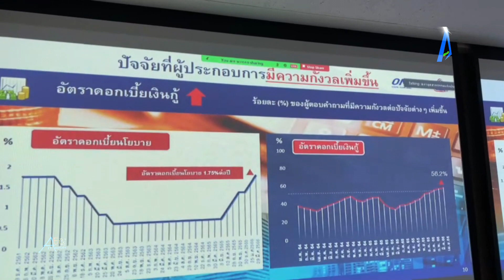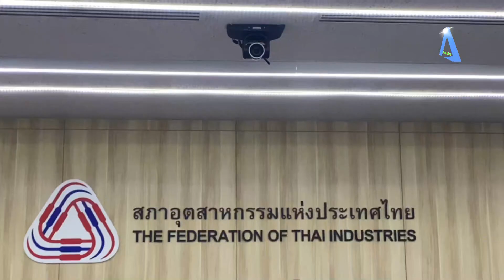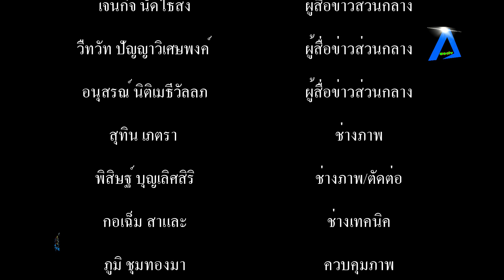ผู้ประกอบการกังวลค่าไฟ ราคาน้ำมัน ส่งผลดัชนีเชื่อมั่นอุตฯ ร่วง เร่งรัดจัดตั้งรัฐบาลใหม่ แก้ไขปัญหา ศ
ผู้ประกอบการกังวลค่าไฟ-ราคาน้ำมัน ส่งผลดัชนีเชื่อมั่นอุตฯ ร่วง เร่งรัดจัดตั้งรัฐบาลใหม่ แก้ไขปัญหา ศก.

นายมนตรี มหาพฤกษ์พงศ์ รองประธานสภาอุตสาหกรรมแห่งประเทศไทย (ส.อ.ท.) และนายวิวรรธน์ เหมมณฑารพ รองประธานสภาอุตสาหกรรมแห่งประเทศไทย (ส.อ.ท.) ร่วมเปิดเผยผลการสำรวจดัชนีความเชื่อมั่นภาคอุตสาหกรรมในเดือนเมษายน 2566 จากการสำรวจผู้ประกอบการจำนวน 1,164 ราย ครอบคลุม 45 กลุ่มอุตสาหกรรมของ ส.อ.ท. อยู่ที่ระดับ 95.0 ปรับตัวลดลงจากระดับ 97.8 ในเดือนมีนาคม ปรับตัวลดลงครั้งแรกใน 4 เดือน เมื่อพิจารณาองค์ประกอบของค่าดัชนีฯ พบว่าปรับตัวลดลงเกือบทุกองค์ประกอบ ทั้งดัชนีฯ คำสั่งซื้อโดยรวม ยอดขายโดยรวม ปริมาณการผลิต และผลประกอบการ ยกเว้นต้นทุนประกอบการที่ปรับตัวเพิ่มขึ้น
ความเชื่อมั่นของผู้ประกอบการภาคอุตสาหกรรม ที่ปรับตัวลดลงโดยมีปัจจัยลบจากการชะลอตัวของภาคการผลิต เนื่องจากวันหยุดต่อเนื่องในเทศกาลสงกรานต์ ขณะที่อุปสงค์ต่างประเทศยังคงอ่อนแอ สะท้อนจากดัชนีคำสั่งซื้อและยอดขายต่างประเทศปรับตัวลดลงต่อเนื่อง จากผลกระทบเศรษฐกิจโลกถดถอย ขณะเดียวกันความเชื่อมั่นด้านต้นทุนประกอบการยังอยู่ในระดับต่ำ เนื่องจากผู้ประกอบการมีความกังวลเกี่ยวกับการเพิ่มขึ้นของค่าไฟฟ้าและราคาน้ำมัน ขณะที่อัตราดอกเบี้ยเงินกู้ทยอยปรับเพิ่มขึ้น ส่งผลให้ผู้ประกอบการโดยเฉพาะ SMEs มีภาระหนี้เพิ่มขึ้น แต่อย่างไรก็ตามยังมีปัจจัยบวกจากอัตราค่าระวางเรือที่ทยอยปรับลดลงตั้งแต่ช่วงต้นปี 2566 นอกจากนี้ การขยายตัวการบริโภคในประเทศและนักท่องเที่ยวต่างชาติ รวมถึงกิจกรรมที่เกี่ยวข้องกับการเลือกตั้ง ส่งผลดีต่อเศรษฐกิจในประเทศ
สำหรับดัชนีฯ คาดการณ์ 3 เดือนข้างหน้า อยู่ที่ระดับ 105.0 ปรับตัวลดลง จาก 106.3 ในเดือนมีนาคม เนื่องจากเศรษฐกิจโลกยังมีความไม่แน่นอนสูงจากอุปสงค์ของประเทศคู่ค้าชะลอตัว ส่งผลลบต่อภาคการส่งออกของไทย ขณะที่สถานการณ์ความขัดแย้งระหว่างรัสเซีย -ยูเครน ที่ยังคงยืดเยื้อส่งผลกระทบต่อราคาพลังงานและราคาวัตถุดิบในตลาดโลก ทำให้ต้นทุนการผลิตยังมีแนวโน้มเพิ่มขึ้นต่อเนื่องโดยเฉพาะค่าไฟฟ้า
ทั้งนี้ ส.อ.ท. ได้ทำการรวบรวมข้อมูลผลการสำรวจดัชนีความเชื่อมั่นภาคอุตสาหกรรม และข้อมูลตัวชี้วัดทางเศรษฐกิจและอุตสาหกรรมจากหน่วยงานต่างๆ ย้อนหลัง 3 ปี จัดทำเป็น Dashboard เผยแพร่ในเว็บไซต์ศูนย์ข้อมูลภาคเศรษฐกิจและอุตสาหกรรม Industry Data Space (iDS) ของ ส.อ.ท. เพื่ออำนวยความสะดวกให้แก่ผู้ประกอบการและบุคคลทั่วไปให้สามารถเข้าถึงข้อมูลที่เป็นประโยชน์ในการดำเนินธุรกิจ โดยสามารถเข้าไปใช้บริการข้อมูลดังกล่าวได้ที่
ส.อ.ท. มุ่ง “เสริมสร้างความเข้มแข็งให้อุตสาหกรรมไทย เพื่อประเทศไทยที่เข้มแข็งกว่าเดิม (Strengthen Thai Industries for Stronger Thailand)”